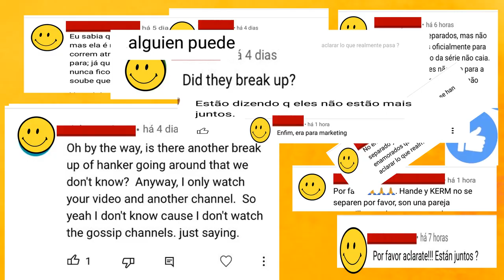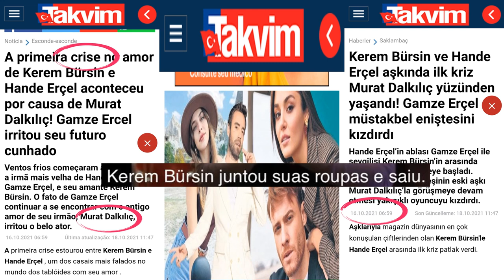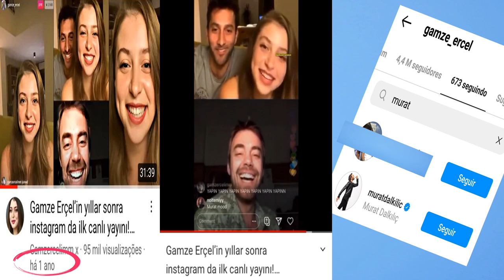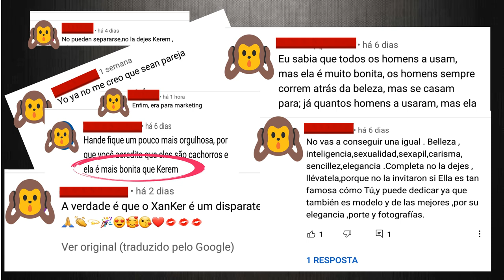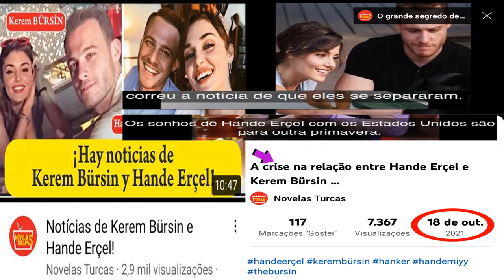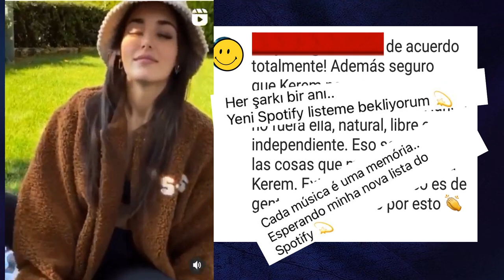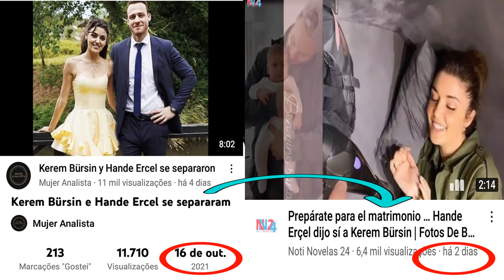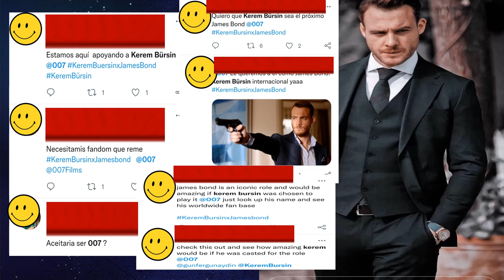BÔNUS 13 HANKER:NÃO HÁ SEPARAÇÃO! KEREM BURSIN E HANDE ERÇEL SWIM WEEK EN GRAN CANARIA ESPANHA EDSER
ATTENTION! THERE IS AUTOMATIC TRANSLATION IN VARIOUS LANGUAGES.
Este é um canal sobre Séries Turcas, e no vídeo de hoje continuaremos  a falar sobre o namoro de Hande Erçel e Kerem Bürsin. Conta sobre as histórias mais relevantes que o casal HANKER está vivendo através da história do romance do casal protagonista (EDSER) da dizi turca SÇK - Sen Çal Kapimi.; tendo como base as lives realizadas durante as gravações dessa novela turca, as entrevistas, stories entre outras fontes.
VEJA TAMBÉM:
BÔNUS 9 PARTE 2 - HANKER: MINHA VIDA ANTES DE VOCÊ! KEREM BÜRSIN, HANDE ERÇEL, SERENAY SARıKAYA\SÇK
BÔNUS 9 PARTE 1 - HANKER: MINHA VIDA ANTES DE VOCÊ\A HISTÓRIA DO ROMANCE DE KEREM BÜRSIN E HANDE ERÇEL-SÇK EDSER
Para que o YouTube entenda que você quer receber vídeos do canal:
-Comente
-Compartilhe